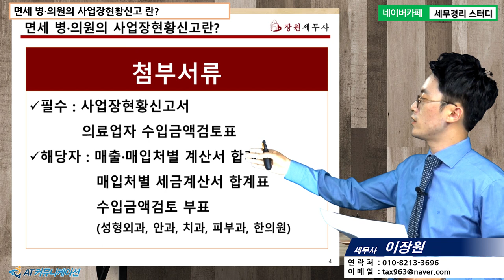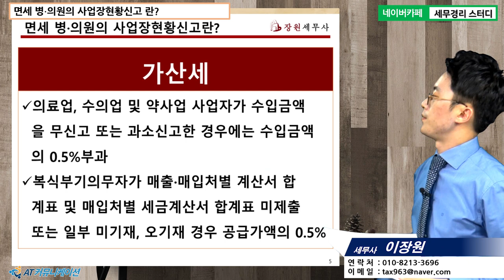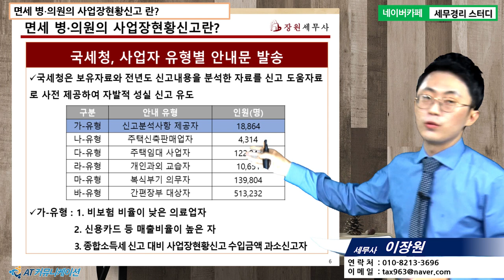[이장원 세무사의 5분특강] 병의원세무 - 면세 병의원의 사업장현황신고란?